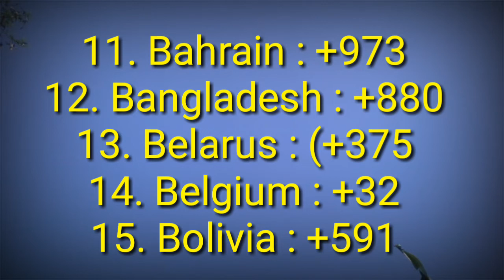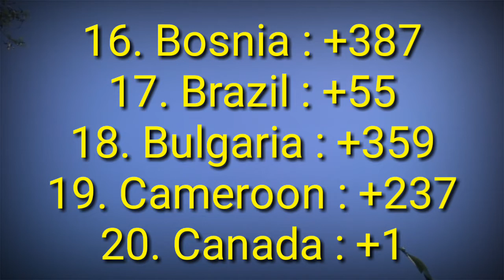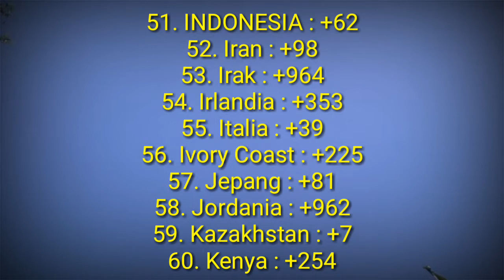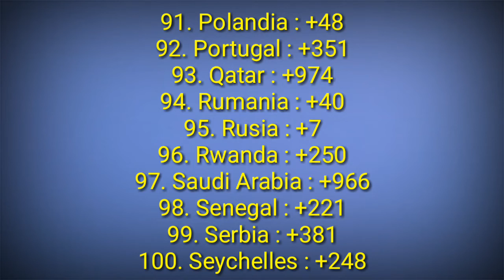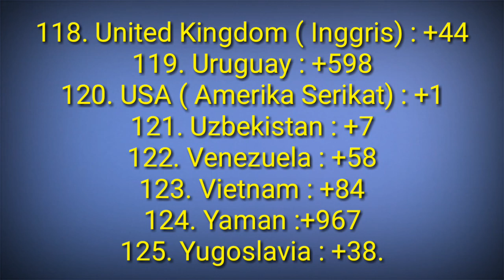Daftar kode telepon negara di dunia/INTERNASIONAL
DC PRO GODA GADO CHANNEL mempersembahkan video Daftar kode telepon negara di dunia/INTERNASIONAL...agar anda terbantukan dalam mencari kode telepon negara...

Jangan lupa tonton video kami yang lainnya